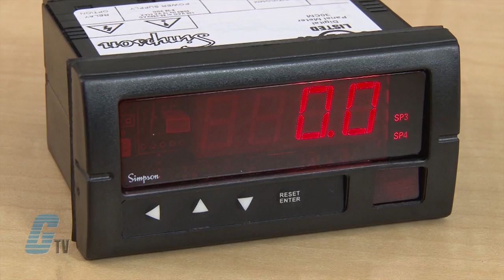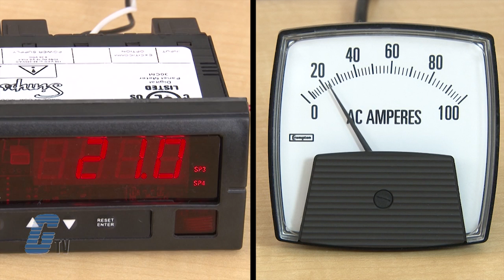What Is a Panel Meter?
What is a Panel Meter? This video gives a brief overview of the different types and functions of a panel Meter, presented by Katie Rydzewski for Galco TV.

Digital and analog panel meters take a sample of the voltage or current to create a visual representation of the measured value.  Voltage measurements are read across the line, while current measurements are taken in series with the load, sometimes utilizing shunts or current transformers when the load current exceeds 10 amps.